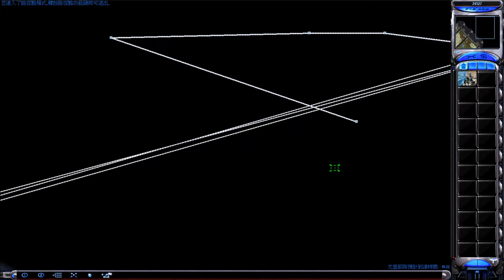《終極動員令：紅色警戒2-尤里的復仇》盟軍劇情-05 防止英國倫敦國會議會受到尤里心靈部隊襲擊並殲滅其部隊任務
《尤里的復仇》是《終極動員令：紅色警戒2》的正統資料片，講及蘇聯在紅色警戒2中戰敗後，尤里意欲使用自己發明的心靈控制科技來統治全世界和蘇聯和盟軍亦敵亦友的關係。

劇情

躲藏的尤里計畫通過使用他的心靈控制器，一種有能力控制人纇心靈的大型設備，控制整個世界。

劇情從一次白宮的簡報會開始，尤里打斷了簡報會並且告訴美國總統麥可·杜根，他在全球建立了一個由心靈控制器組成的網路，並計劃心靈控制整個行星。其中一個心靈控制器是在舊金山的惡魔島上並且尤里在簡報會的結尾啟動了它。

杜根總統立刻下令對心靈控制器展開空襲。但是所有AV-8B攻擊機被擊落，雖然其中一架撞入惡魔島的核反應爐，造成設備缺電而不能啟動。儘管如此，尤里啟動了他的另外兩個心靈控制器（分為埃及大金字塔附近和南極），地球上的大多人口迅速被尤里心靈控制了。

盟軍戰役劇情

盟軍的故事，從指揮官（玩家）被送到舊金山而開始，保護愛因斯坦的時間機器，盟軍計劃使用時間機器回到戰爭初期以摧毀尤里的心靈控制器。但是時間機器沒有足夠的電力啟動，因此指揮官必須在城內佔領發電廠。指揮官最後佔領了足夠的發電廠，尤里則直接叫出工程師將核反應爐修好準備啟動心靈控制器，及時回到過去，但是指揮官到達的是在蘇軍攻勢下的舊金山。儘管如此，盟軍成功地在惡魔島破壞了心靈控制器。因為這次時間旅行，蘇軍和尤里的計劃被打亂。被炸死的卡維利將軍安全無恙的存在。

指揮官被派往被尤里控制的洛杉磯。盟軍情報顯示尤里不僅心靈控制了大部分市民，而且建造了幾座部隊回收廠，這種裝置可以破壞一切物品，並轉化為原料，以變成尤里的戰爭資金。其後，城市裏的部隊回收廠和其餘的尤里軍隊都被擊破，洛杉磯被解放了。

損失慘重的尤里被迫在西雅圖尋找新的收入來源，他以核武器將西雅圖夷為平地作要脅，強迫巨軟公司及其CEO賓爾（映射比爾·蓋茨和微軟公司）提供資金和研發基因軟體。在接受賓爾的請求以後，卡維利將軍命令指揮官解放西雅圖。盟軍迅速毀壞了該處的核彈發射井，解放了西雅圖。巨軟公司的CEO其後捐贈了一筆資金，對盟軍的努力作為感謝。

解放了西雅圖後，尤里俘獲了愛因斯坦教授，迫令他在埃及大金字塔附近的尤里基地對心靈控制器進行改進。指揮官迅速前往埃及解救了愛因斯坦，並毀壞尤里的心靈控制器和基地。（如果只解救愛因斯坦沒有摧毀心靈控制器，愛因斯坦通報他入侵了心靈控制器，只能使用一次之後過一段時間會自動炸毀）

尤里其後計劃綁架世界主要國家的領導人和用對尤里忠誠的複製人替換他們。卡維利將軍命令指揮官去澳大利亞雪梨， 毀壞了尤里的克隆設施和軍隊。

如同原來的時間線一樣，蘇聯被盟軍擊敗了，並且尤里的軍隊開始後退。在希望盡快結束戰爭的情況下，盟軍和蘇聯開始合作對抗尤里。 雙方在一個機密地點開始和平談判，條約必須由雙方批准和簽字。但是當通知指揮官時，伊娃・李被尤里心靈控制並且告訴尤里和平會議的地點是英國倫敦國會大廈。 卡維利將軍要指揮官不惜一切代價保衛國會大廈。條約最終簽了字，並且增援的蘇軍加入戰鬥，尤里在倫敦的基地被夷平。

原本伊娃少尉將情報洩漏之後向指揮官道歉並打算辭職，但卡維利將軍立即阻止並答應原諒請她留下來。同時，盟軍情報確定尤里在南極擁有最後一個心靈控制器和一個巨型的基地，他計劃使用這基地展開他最後的攻擊。盟軍空降了一隊工程師到火地島的修理一個廢棄的蘇聯前哨基地。基地在建立蘇聯雷達後，盟軍總部其後使用超時空傳送儀，傳送一小隊盟軍部隊到南極。在南極火速建立了一個盟軍基地，並且完全殲滅尤里的巨型基地和心靈控制器。

最後，盟軍俘虜了尤里，將他關進愛因斯坦設計的心靈隔離室（Psychic Isolation Chamber）。突然時空出現時間線融合，回到劇情從一次白宮的簡報會開始，原本要發布尤里的恐怖計畫變成了卡維利將軍安然無恙的畫面，而譚雅再慶功宴前打扮了一番，得意地問指揮官的感覺。隨後伊娃少尉出現，譚雅自覺打扮得不如伊娃漂亮，於是打算找愛因斯坦博士借用時間機器「再來一次」（後來知曉時間線融合作用就沒打算使用了）。

2019PC Spec:

CPU: Intel® Core™ i7-8700K Processor (12M Cache, up to 4.70 GHz)
MB: ASRock Z390 Phantom Gaming 6
M.2SSD: Samsung 970 EVO Plus NVMs SSD with V-NAND, 500GB
SATASSD: OCZ VERTEX 4 SSD 128GB
HDD: WD BLUE 1TB